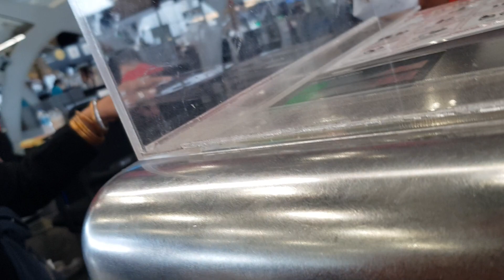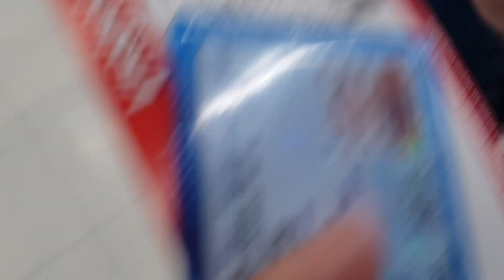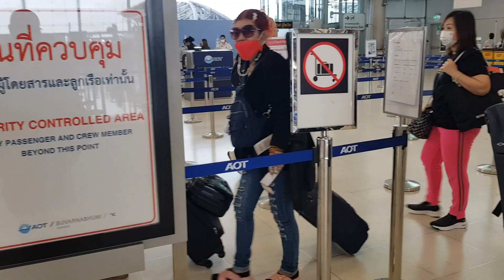เริ่มการเดินทาง สู่ธัญสมุย ของ "น้ำเมยพิณกตัญญู" กับแม่บุญช่วย 26 มีนาคม 2566